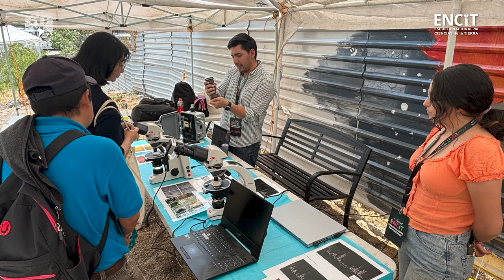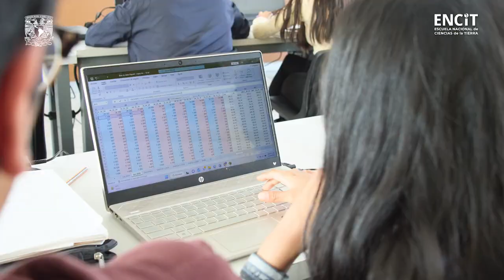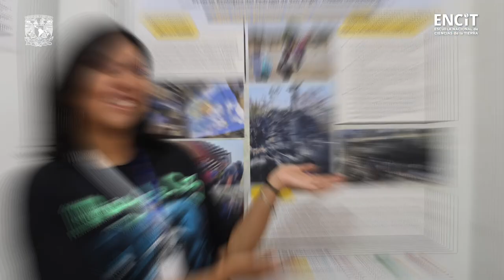Orientatón 2024. La ENCiT en voz de su directora Dra Ortega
En este video la Dra. Beatriz Ortega, directora de la ENCiT, nos da un recorrido por la ENCiT platicándonos sobre las carreras que se ofertan: Ciencias de la Tierra y Geografía Aplicada. Además de platicarnos lo que la ENCiT ofrece a sus alumnos desde  lo académico hasta lo cultural en su paso por esta escuela.